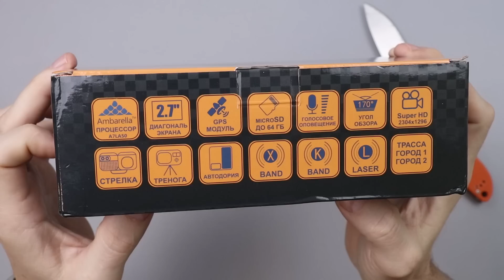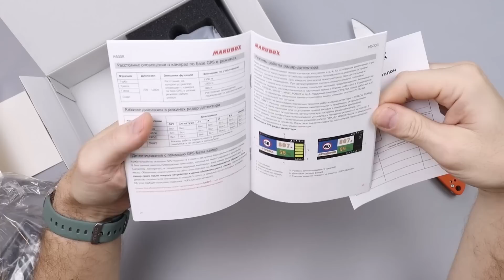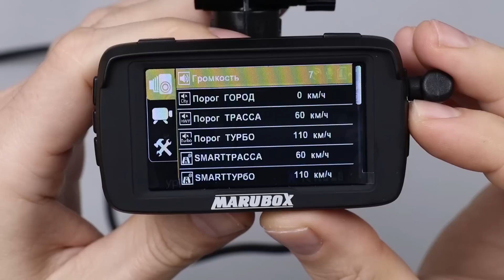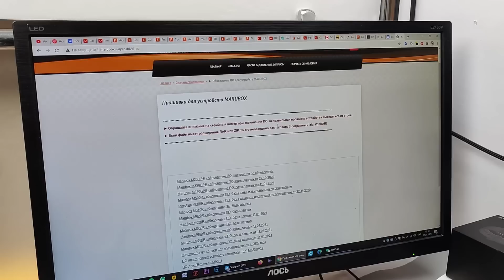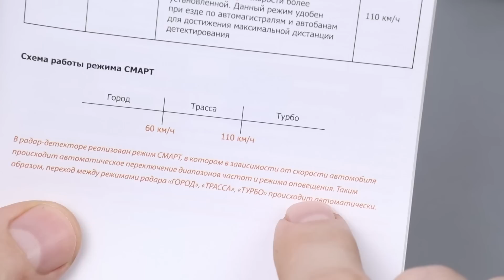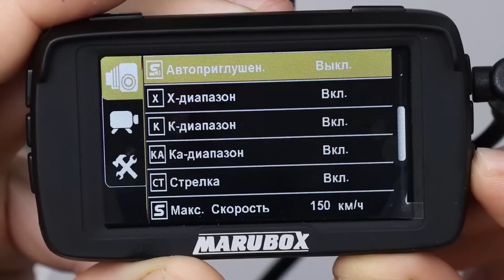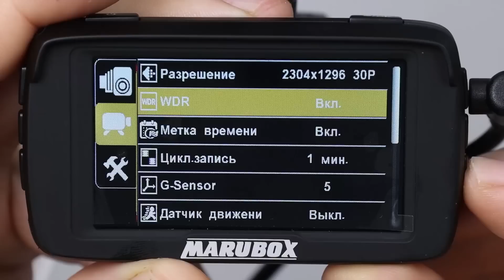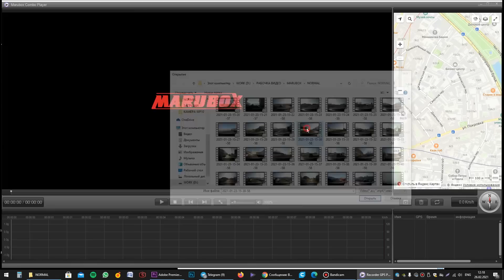🔥 МЕГАКОМБАЙН С АЛИЭКСПРЕСС! ВИДЕОРЕГИСТРАТОР, АНТИРАДАР, GPS-ИНФОРМАТОР! ОБЗОР MARUBOX M600R!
Обзор на MARUBOX M600R!
MARUBOX M600R это комбо устройство 3 в 1. Видео регистратор, радар-детектор и GPS информатор! Покупал на Алиэкспресс!